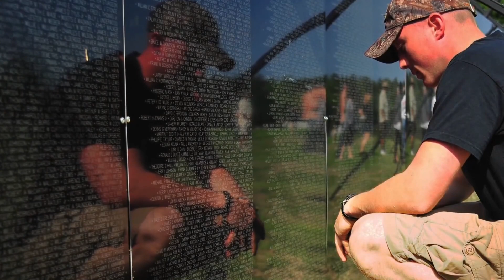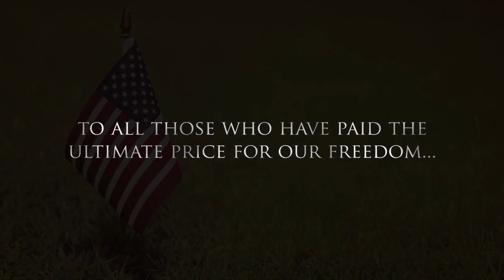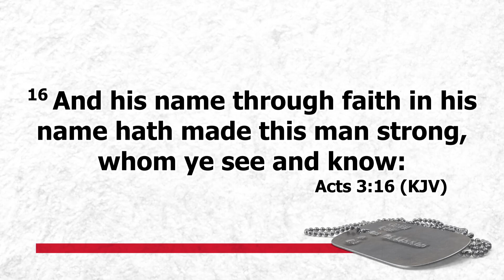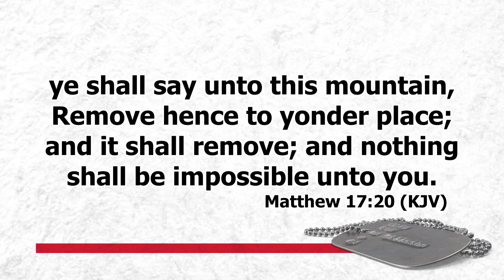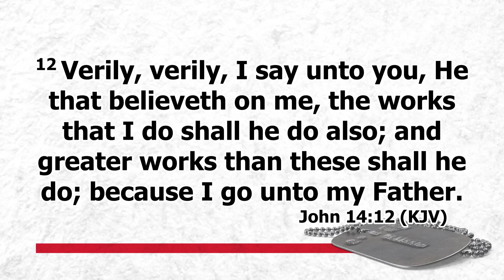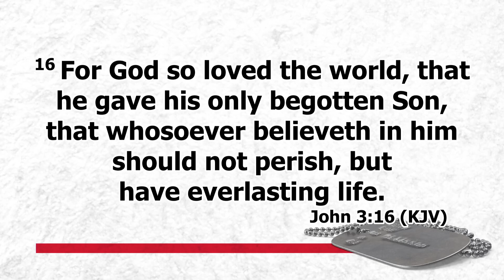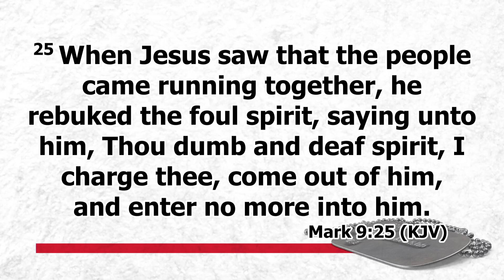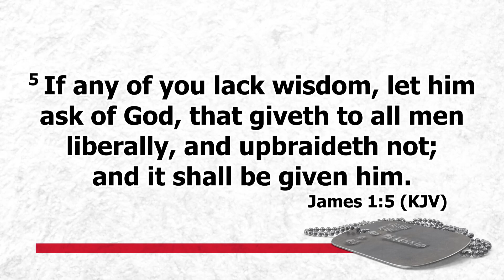Miracles That Made America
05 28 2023 Sunday AM
Pastor Morton